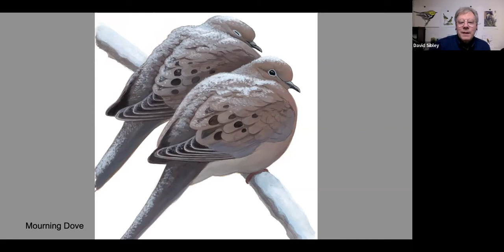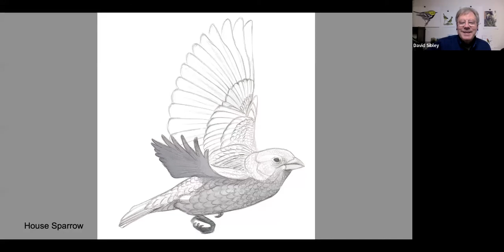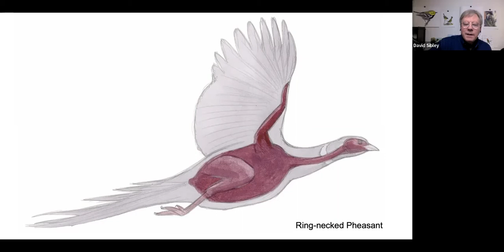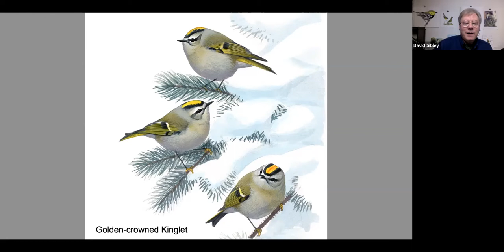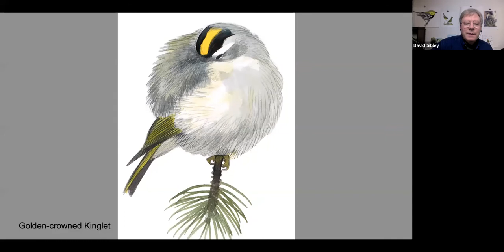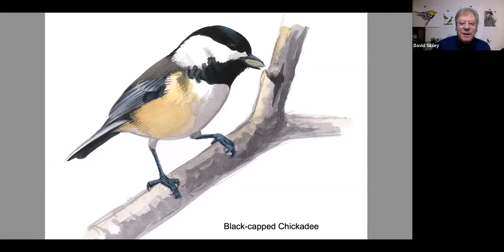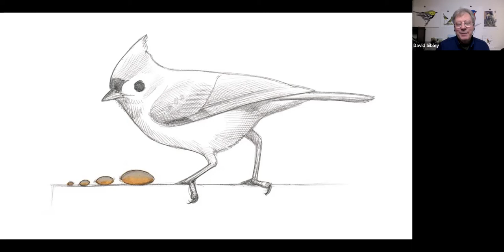Northshire Live - David Allen Sibley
David Allen Sibley discusses his remarkable book "What It's Like to Be a Bird."